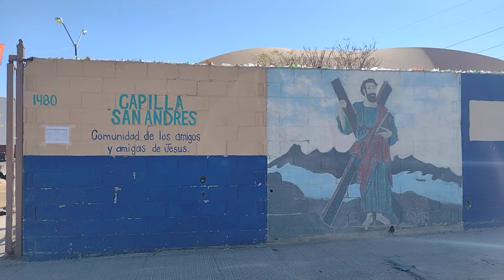CIUDAD JUAREZ CHIHUAHUA MEXICO. COL. ESTELA PANFILO NATERA. ESTO ES MEXICO SEÑORES. MAR.26,NOV.2024.